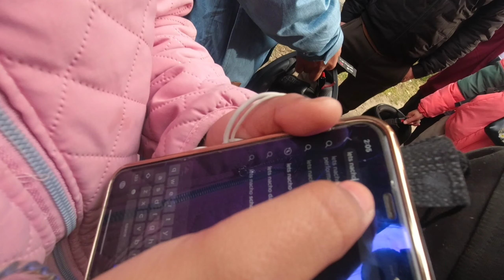EVERYONE BETRAYED US 😭 || सब चले गए || Manali VLOG_3